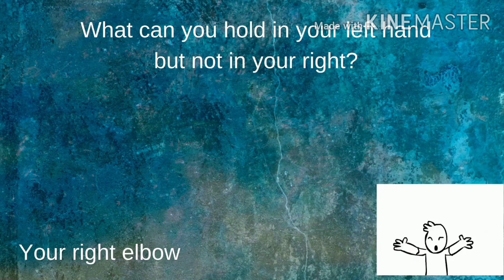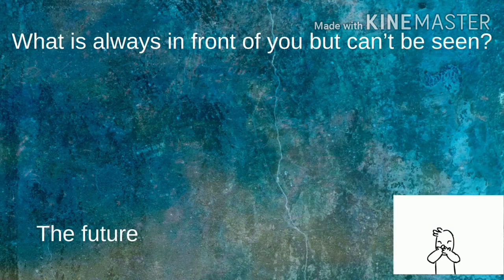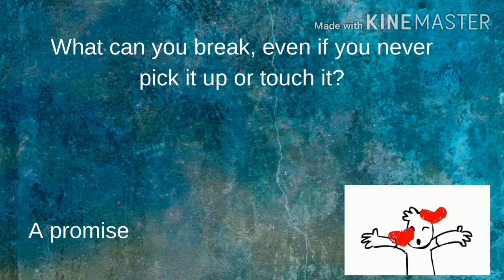اختبر ذكائك..وتمتع بحل الالغاز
Boost your analytical skills with a set of 12 hard riddles with answers for crime experts! Logic exercises are great to stimulate your brain activity. So be sure to solve riddles every day to keep your mind sharp! Check these brain games out and share your answers in the comments: